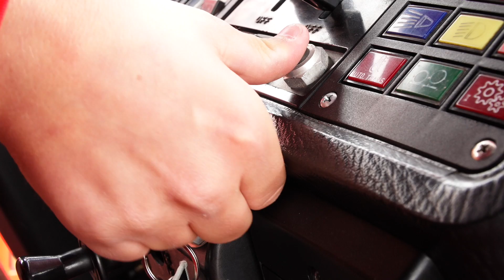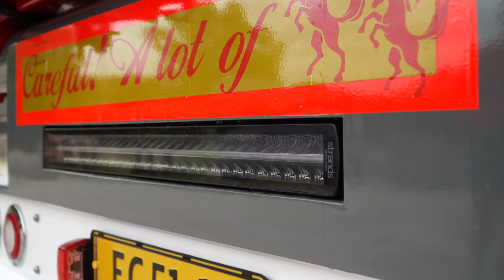🎬 Convoy - Max Hunt - Mojn Trucker 🎬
🎬 Så er der trucker-hits, transport af en kran, nostalgi og masser af plys – og naturligvis en 770’er 🎬